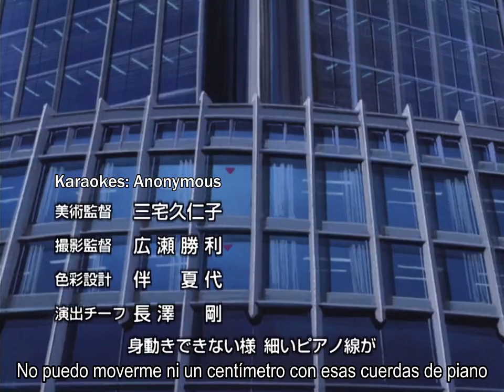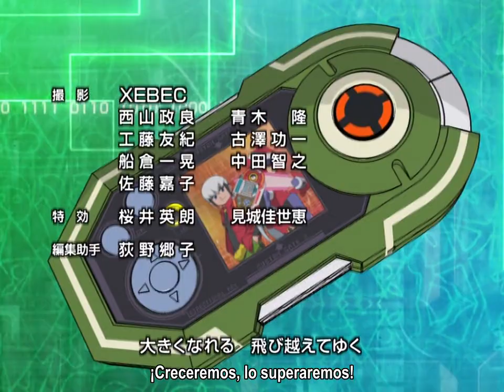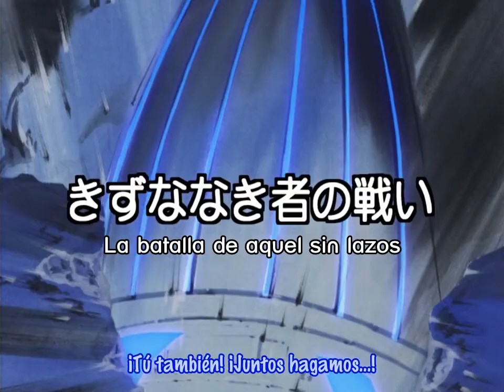Rockman.EXE Stream - 48 - Cuenta atrás para la destrucción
Subtitulado al español por M&R Fansub